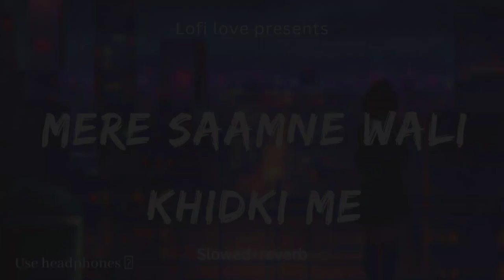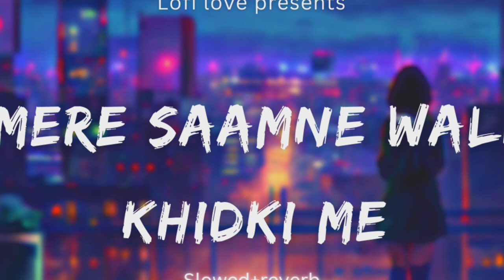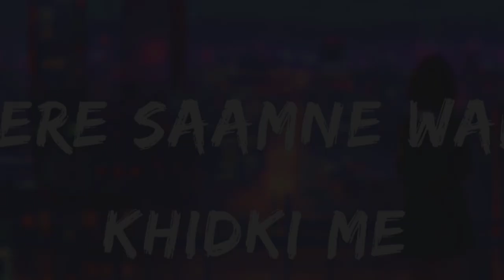Mere Saamne Wali khidki me 💕| Slowed+reverb| Lofi Love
Mere Saamne Wali khidki me 💕| Slowed+reverb
 Lofi Love
Old songs
Lofi songs